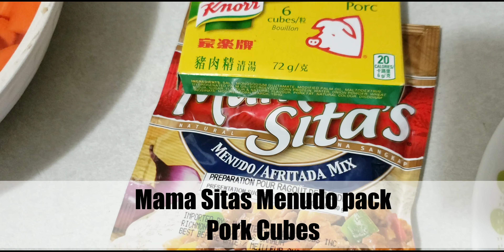Menudo!!! Beginner level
Hello Everyone
"Everyday Blogging with Nehj"

Hope you enjoyed my recipe

See you in the next recipe to learn..